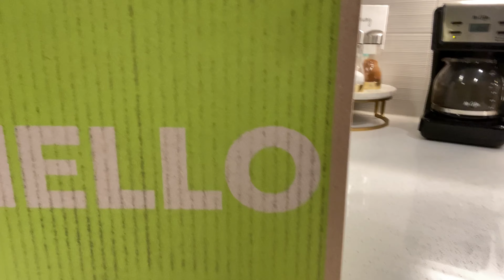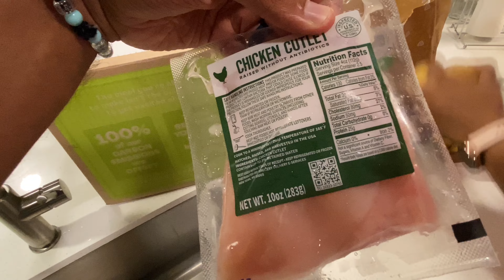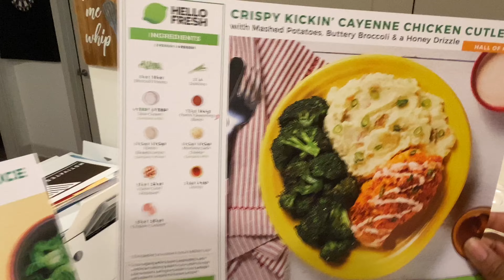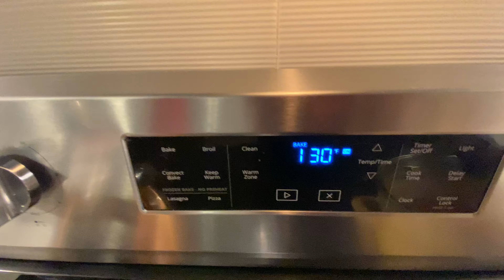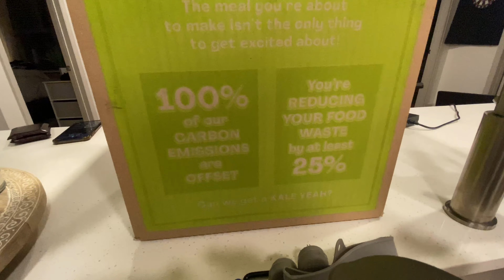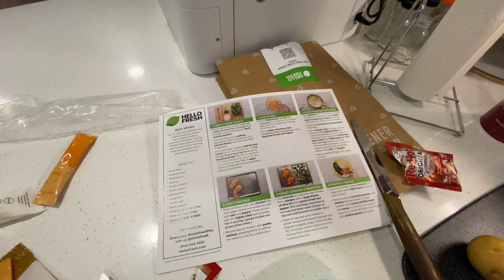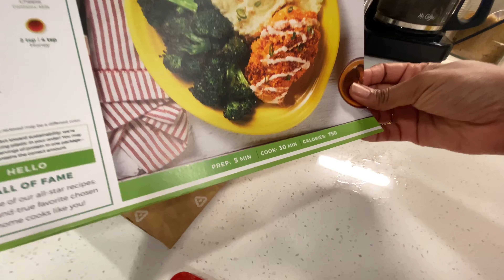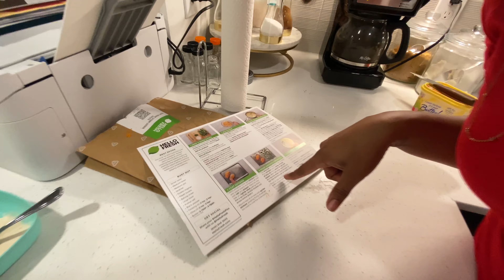Taking delivery of “HELLO FRESH” meal box…Shocked at what we got 😳😳 **not sponsored**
Motivated Millionaire LLC  merchandise website coming soon***
Beanie hats, T-Shirts, and Hoodies will be available.